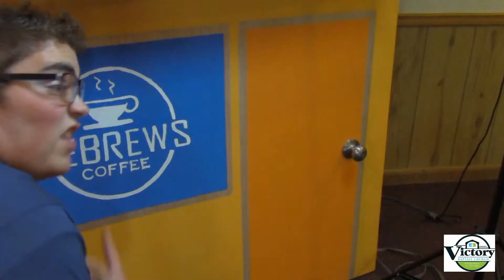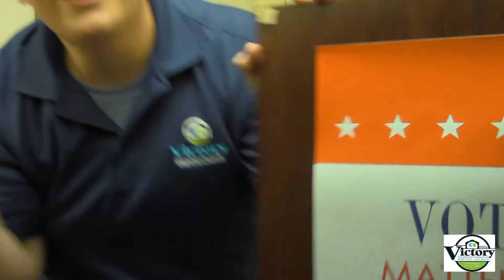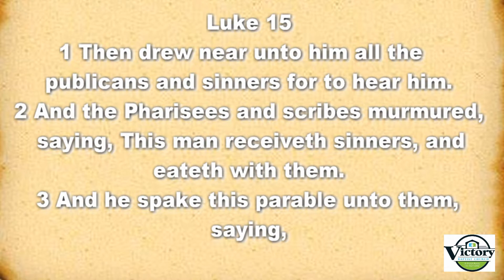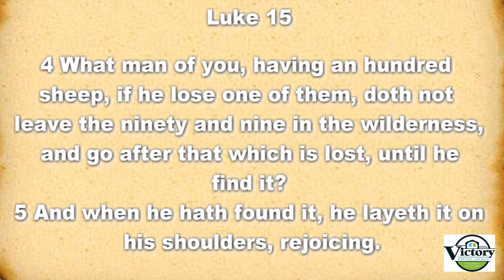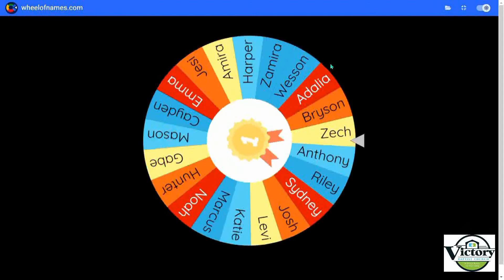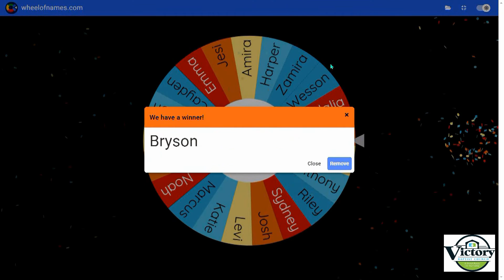Victory Baptist Jr Church, July 31, 2022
This week we learn of the Parable of the Lost Sheep. Grab your Bibles and get ready to participate as we get Jr. Church started... RIGHT NOW! Don't forget to send in you answer to the Question of the Week to the Jr. Church Text Line at .